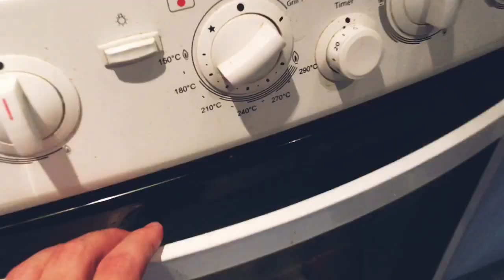البيتزا الصحية (بالدقيق الأسمر)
طريقة عمل البيتزا الصحية (الدقيق الأسمر)
 المقادير
٣ كوب دقيق اسمر
ماء دافئ
سكر و ملح
زيت نباتي
بصل
سوسيس
لحم دجاج مفروم
ملح وفلفل وشطه مطحونه